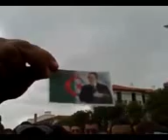افضل مقطع فيديو لمايدي عبد السلام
face off